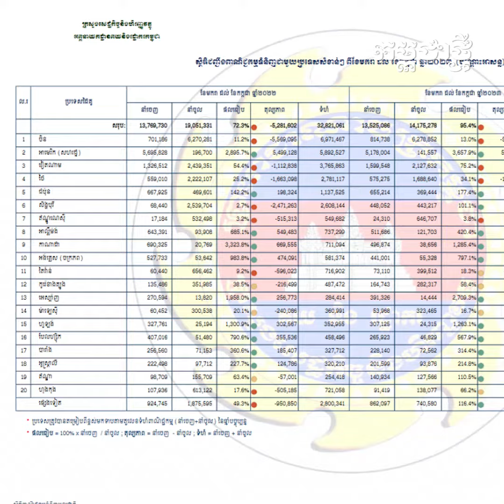ពាណិជ្ជកម្មកម្ពុជា-អន្តរជាតិ សម្រេចបាន ២៧.៧ ពាន់លានដុល្លារ ៧ខែ ឆ្នាំនេះ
កម្ពុជា មានទំហំពាណិជ្ជកម្មជាមួយអន្តរជាតិ សម្រេចបានប្រមាណជាង ២៧,៧ពាន់លានដុល្លារ រយៈពេល ៧ខែ ឆ្នាំ ២០២៣នេះ ពោលគឺមានការធ្លាក់ចុះជាង ១៥ភាគរយ បើធៀបនឹងរយៈពេលដូចគ្នាកាលពីឆ្នាំ ២០២២ គឺមានជាង ៣២,៨ពាន់លានដុល្លារ